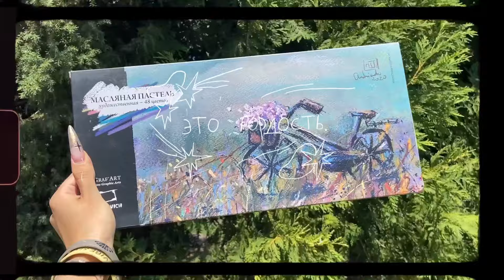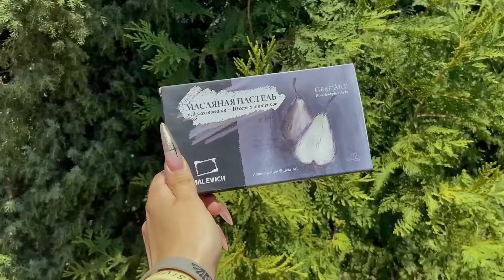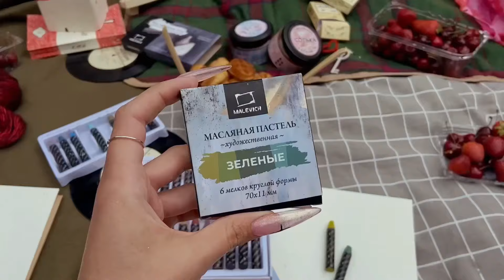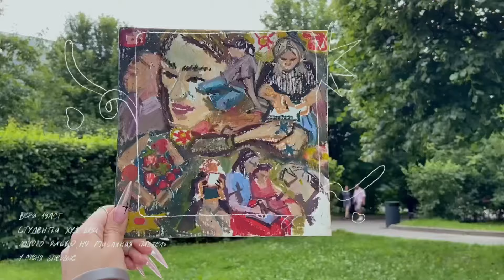арт-пикники! 🌸 рисуем масляной пастелью в парке 🥰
делюсь эмоциями и атмосферой арт-пикников в москве, которые я проводила в конце июня и заряжаю вас на то, чтобы порисовать масляной пастелью на улице!

тг gordost98